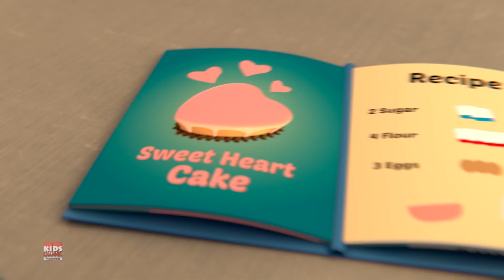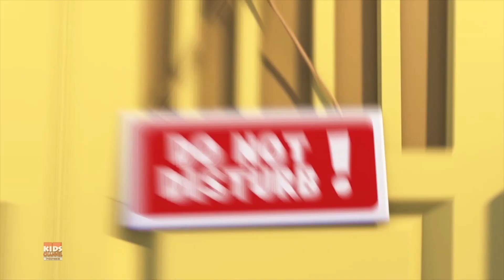Jeki's Es Krim untuk Bayi + Video Kartun Lucu Koleksi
Hai anak-anak, tonton animasi yang asyik ini AstroLOLogy serial kartun dan episode ini Kelaparan dengan kartun lucu untuk anak-anak dan balita.